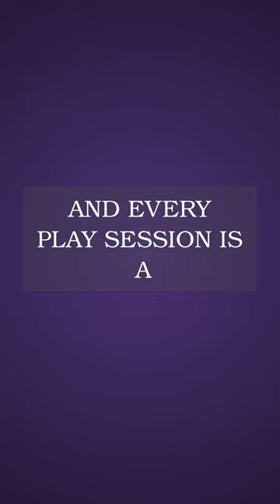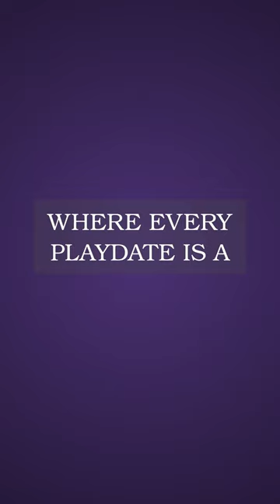What if your playtime could soar to new heights? unleash the excitement of joyjet 1999! joyjet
What if your playtime could soar to new heights? Unleash the excitement of JoyJet 1999!
Introducing the JoyJet 1999, a high-flying invention that turns playtime into a thrilling adventure! This exciting creation is tailor-made for 7-year-olds seeking the joy of exploration in the world of imagination.